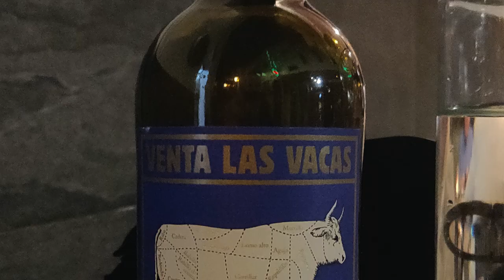Our Gran Canaria Holiday 22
There's nothing quite like going on holiday in January!